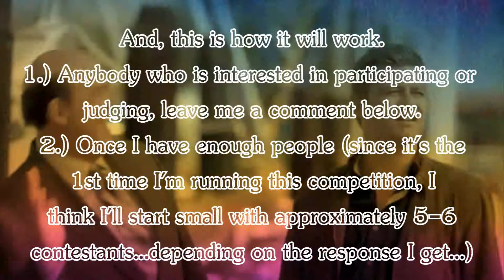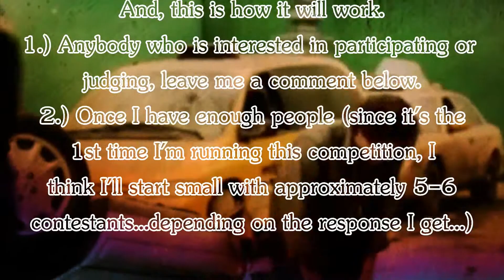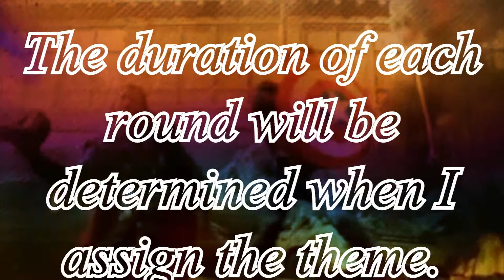Stanner Productions | The Video (CONTEST) [OPEN]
ATTENTION:  All judges slots have been filled!  I am only accepting competitors!

Hilary Duff "Dignity"

-CLIPS-
Marvel's The Avengers Gag Reel
Covert Affairs Season 2 Bloopers
Body of Proof Season 2 Bloopers

-COMPETITORS-
xhorsesx96